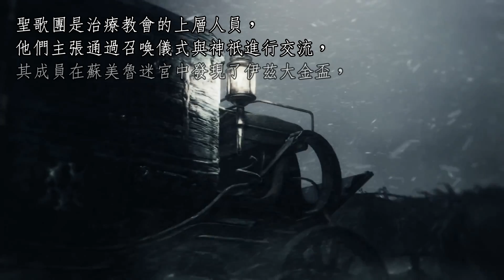聖歌團不人道的研究。大教堂上層｜神聖使者／宇宙之女伊碧塔絲｜Bloodborne 血源詛咒 #11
▼我的Facebook▼
要知道我的直播時間,可以Follow我的Facebook
▼捐款留言區▼在直播時捐款留言，會出現你的大名以名留青史！